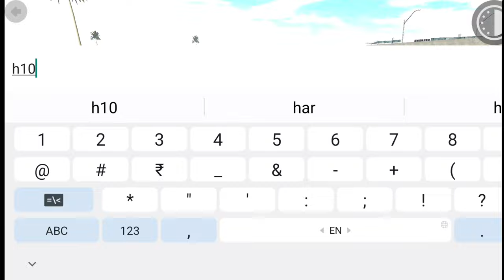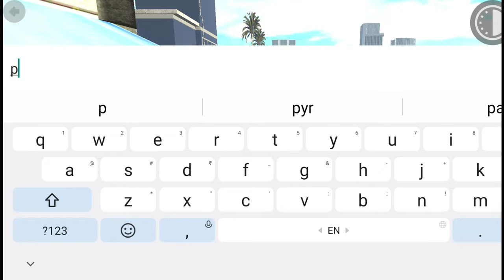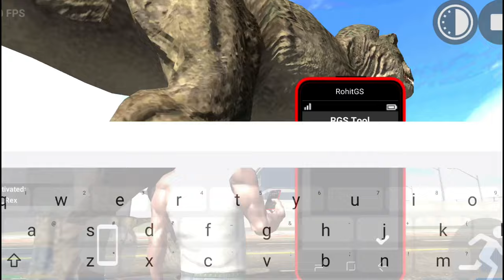DINOSAUR DRIVE RGS TOOL CHEAT CODES?INDIAN BIKE DRIVING 3D NEW UPDATE 2024)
Indian bike driving 3d new update kab aaye
indian bike driving 3d update cheat codes
Indian bike driving 3d all update Cheat code RGS tool cheat code in Indian bike driving 3d
igs gamer
3d bike